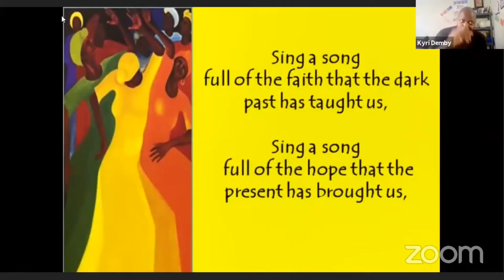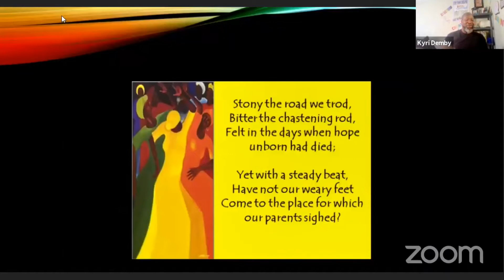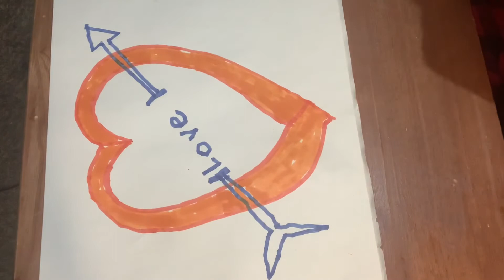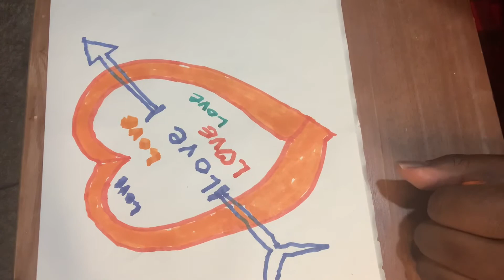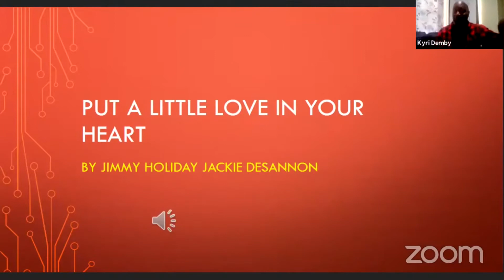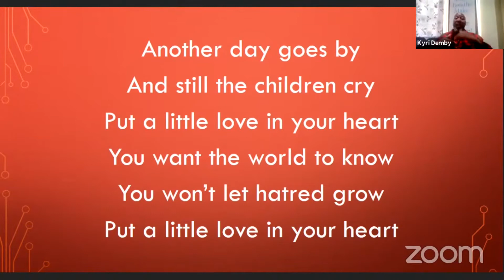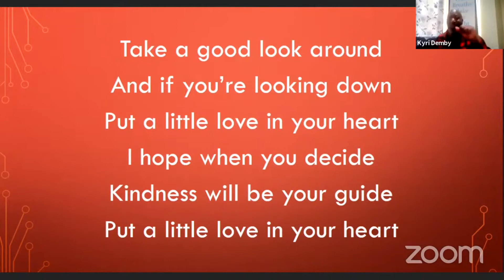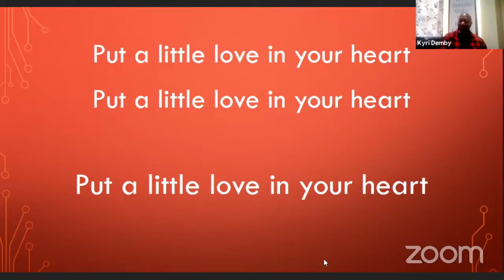Music In Pajamas Lesson 3.3| Demby’s Playful Parables | kids songs | music lessons | kids channel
This week, we will continue to talk about the contributions of Dr. Martin Luther King. He preached about loving each other so we will sing 🎶 put a little love in your heart! We will sing it,  we will sign it,  and we will draw it!